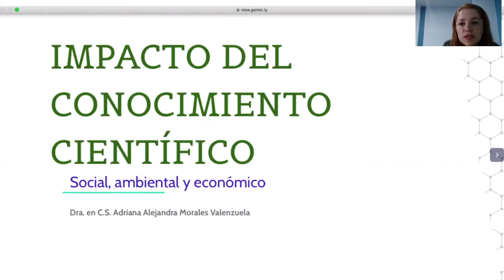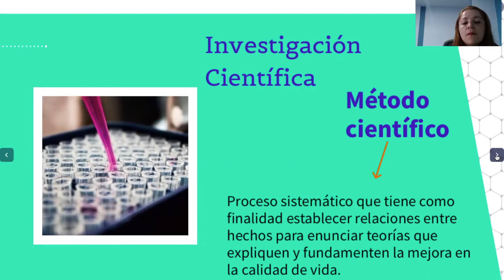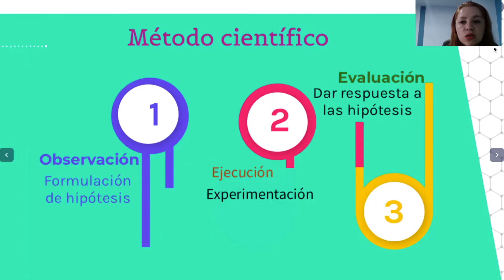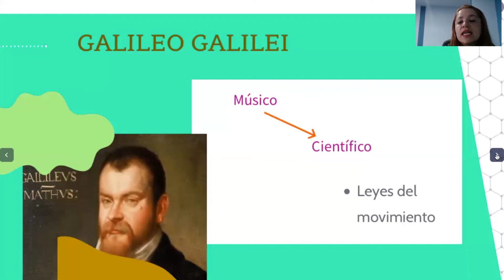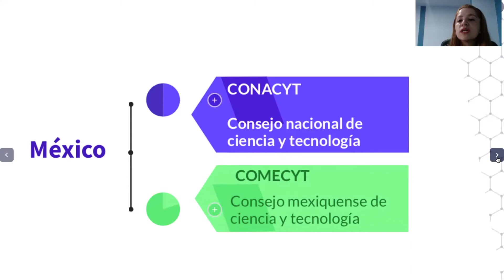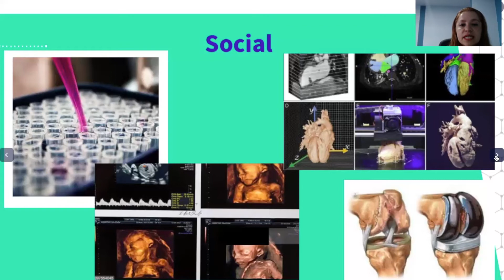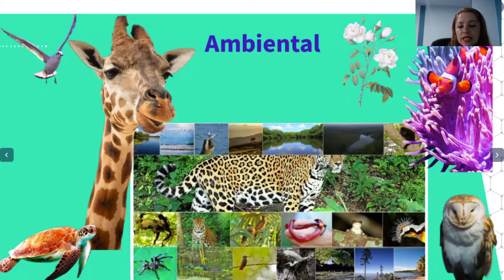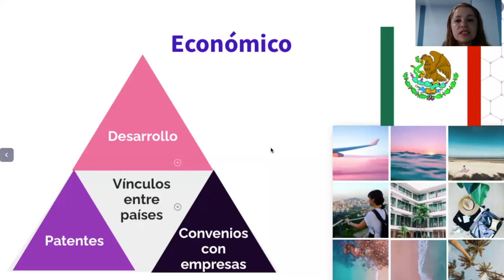¿Qué impactos puede generar el conocimiento científico en la calidad de vida de los seres humanos?